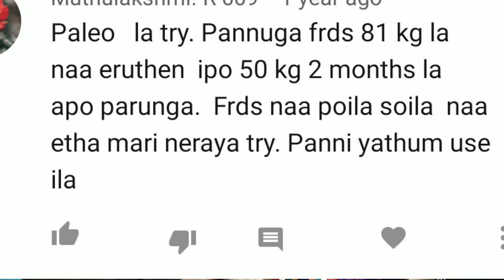🔥15-20kgs குறைக்கும் டயட்- 🏋️No Exercise "Top Best Diet" Lose 15kgs weight| The best diet in India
Accessories Used:

Nikon D7500 Camera VR Nikkor 18-105mm VR Lens Kit

Dell G3 3579 Core i7 Laptop (16GB/1TB+256GB SSD)

Digitek Professional Tripod Cum Monopod with ballhead

Gorillapod Tripod 360° BallHead for All DSLR

Samsung EVO Grade 3 Class 10 64GB Memory card